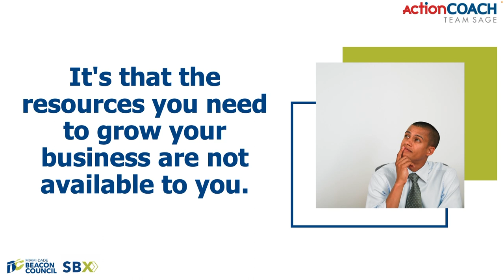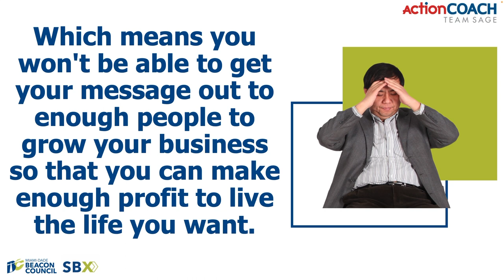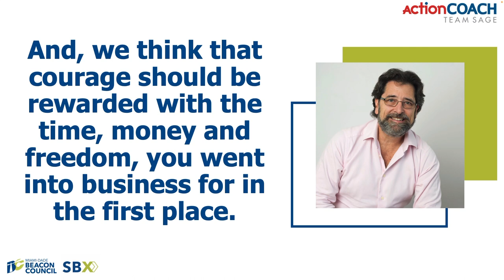Accelerate Business Growth: Scholarship Opportunity for Miami-Dade Minority Owners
Are You A Minority Business Owner?

The Beacon Council Foundation is offering scholarships to the BusinessSUCCESS™ program as part of their Small Business XCELerator initiative!

The Small Business XCELerator Initiative provides minority-owned small businesses with scholarships valued at $5,400 to increase the viability of minority-owned businesses in Miami-Dade County.

The BusinessSUCCESS™ program is designed to have small business owners build a solid foundation ready to grow and scale. We believe this partnership is perfect to continue our goal to transform the economic landscape of Miami-Dade.

As a participant you get eight (8) months of being part of a community getting training, coaching, accountability, and resources in Marketing, Sales, and Management.

Additionally, you get trained in Leadership, Finances, Strategy, Business Planning, Personal Growth and more!

To participate, you must apply and meet the criteria including being in business for at least 2 years, being at least 51% minority-owned and located in Miami-Dade County.